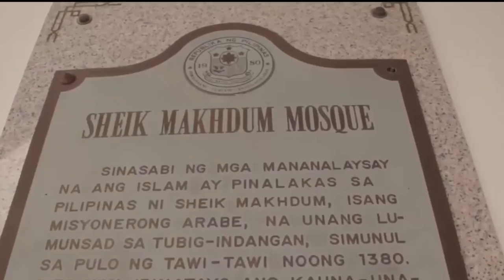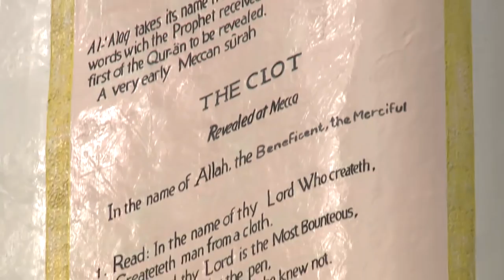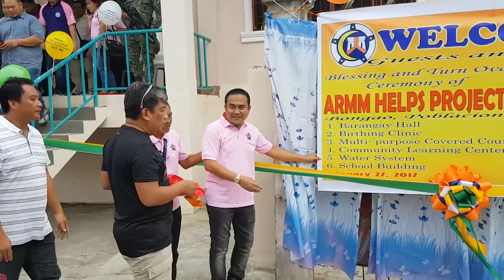Sheikh Karimul Makdum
637 year old mosque in the Philippines under renovation and Malacanang acknowledges its vital place in the History of the Philippine Islands

In the maritime silk road in the Sulu Sea the first mosque was built by Sheikh Karimul Makdum in 1380 in Simunul, Tawi Tawi. More than 600 years ago. Up to now the pillars of the mosque remain standing.

The ARMM Regional Government has built the roads and water system in the island as more people from all over the world visit the cradle of Islam in the Philippines.

Recently, the Pres Secretary Martin Andanar and National Security Advisor Gen Esperon visited Simunul for its 600 plus years anniversary and the ocular inspectiond of the Sibutu Pass, the nautical highway where 50,000 huge container ships pass by every year.

This is in line with Pres Duterte announcement of making Tawi Tawi a free port and ecozone as well as revive the barter trading. During the barter trading period there was no Abu Sayaf since the people were prosperous and business was flourishing.